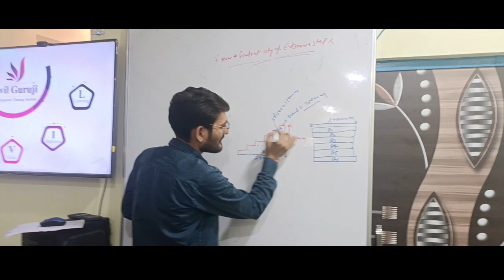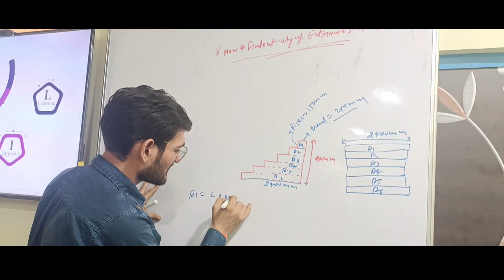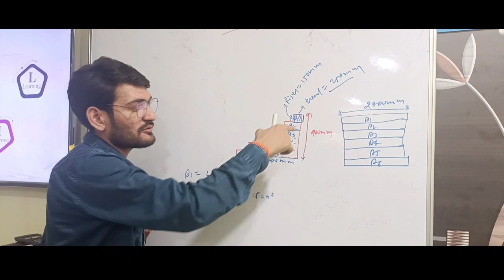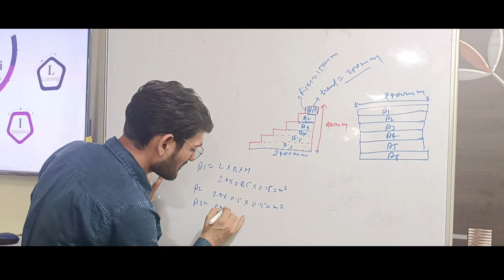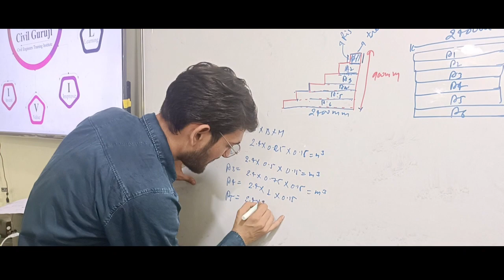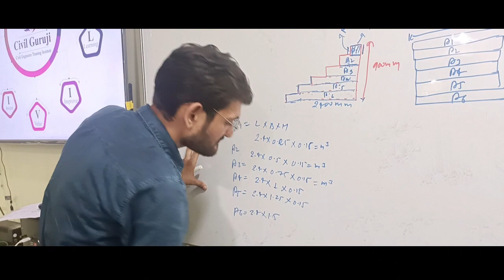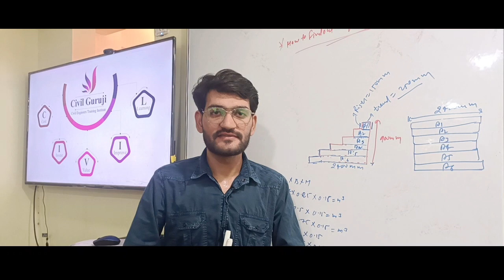How to calculate the quantity of entrance steps|| By Civil Guruji